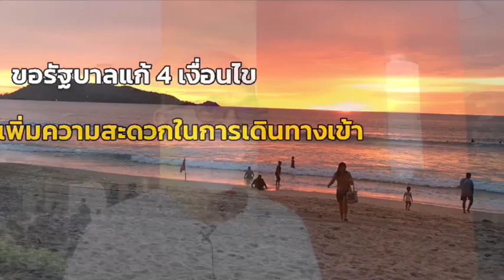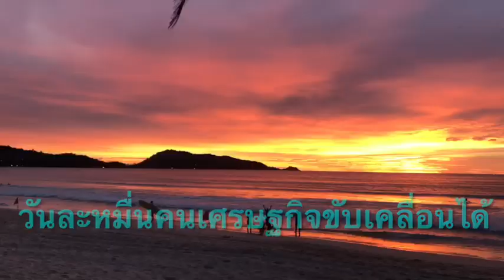ก้าวต่อไป Phuket Sandbox ขอรัฐลดเงื่อนไขเข้าไทย เพิ่มยอดนักเที่ยว กระจายรายได้ : เรื่องเด่นทั่วไทย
“ภูเก็ตแซนด์บ็อกซ์” เปิดเมืองรับต่างชาติโดยไม่ต้องกักตัว มาตั้งแต่วันที่ 1 ก.ค.ที่ผ่านมา ถึงวันนี้เดินทางมากว่า 100 วันท่ามกลางวิกฤตการแพร่ระบาดไวรัสโควิด ทั้งภายในประเทศ และทั่วโลก รวมทั้งนานาปัญหาในการเดินทางเข้าประเทศที่ไม่สะดวก ส่งผลให้จำนวนนักท่องเที่ยวไม่เป็นไปตามเป้าหมายที่วางไว้ 1 แสนคน ทำได้แค่ 4 หมื่นกว่าคนเท่านั้น

เอกชนภูเก็ต โดยสมาคมธุรกิจการท่องเที่ยวจังหวัดภูเก็ต ได้ยื่นข้อเสนอไปยังรัฐบาล 4 ข้อ เพื่อปรับลดเงื่อนไขการเดินทางที่สะดวก ทั้งในเรื่องการขอ COE ที่จะต้องสะดวกขึ้น ปรับลดวงเงินประกันสุขภาพ ตรวจหาเชื้อครั้งที่ 2 ด้วยวิธี ATK และไม่กักตัวกลุ่มผู้สัมผัสเสี่ยงบนเครื่องบิน เชื่อว่าหากปัญหาทั้งหมดได้รับการแก้ไข นักท่องเที่ยวจะเข้าภูเก็ตเพิ่มไม่ต่ำกว่าวันละ 1 หมื่นคน หรือประมาณ 30% ของฐานเดิมก่อนเกิดโควิด จะทำให้เศรษฐกิจภูเก็ตขับเคลื่อนต่อไปได้และรายได้ที่เกิดจากการท่องเที่ยวจะได้กระจายไปยังทุกกลุ่มอาชีพในภูเก็ต